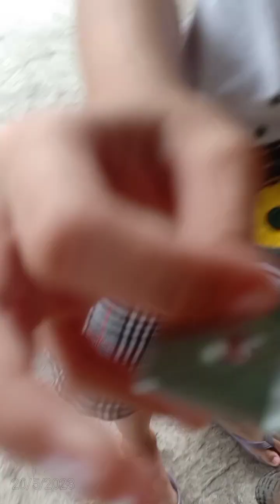my bycle is broken 🎣🦈